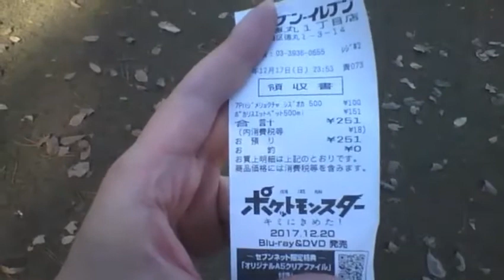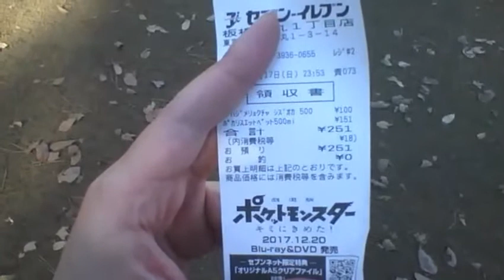【俺様のレシート紹介】東京都板橋区 セブンイレブン板橋徳丸1丁目店 20171217 【世界のイケメン】